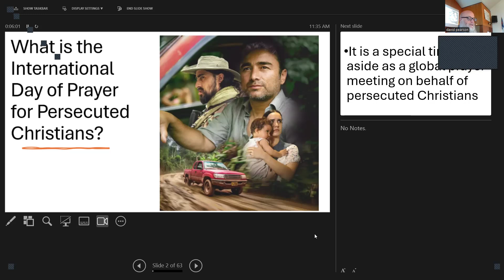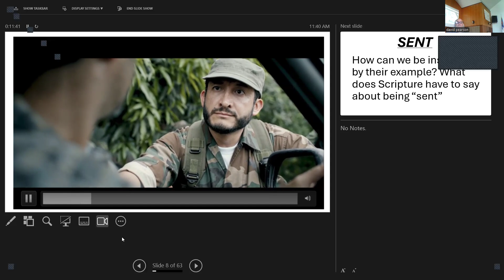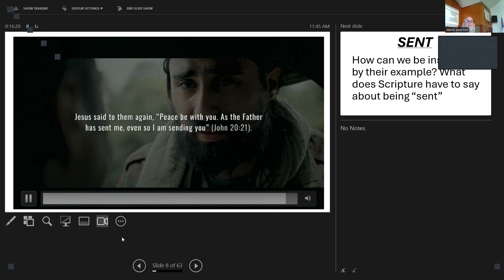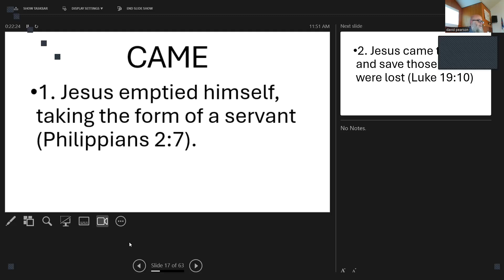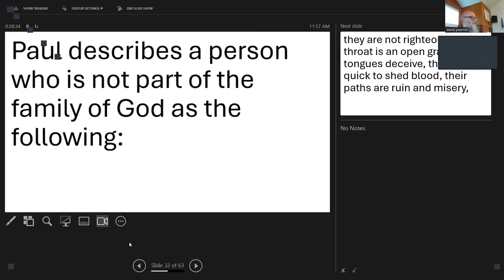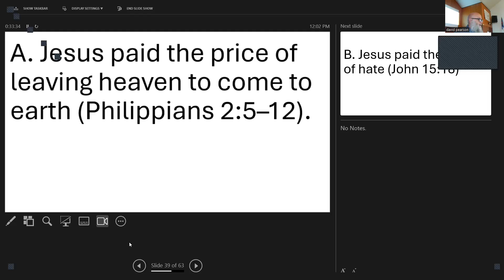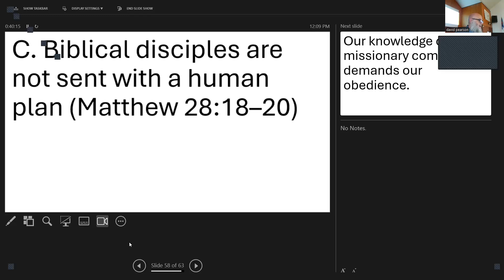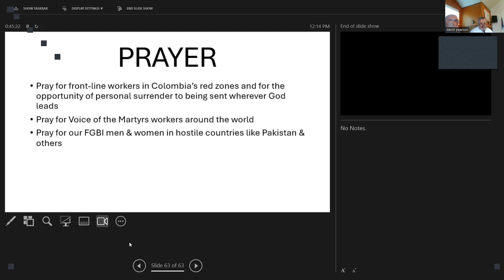Christian Persecution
Sunday Nov 3rd 2024